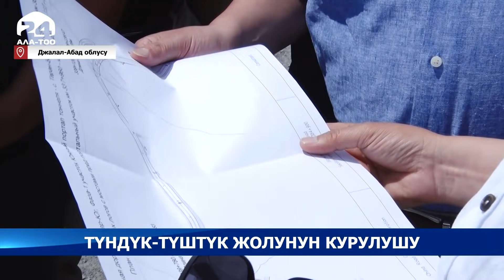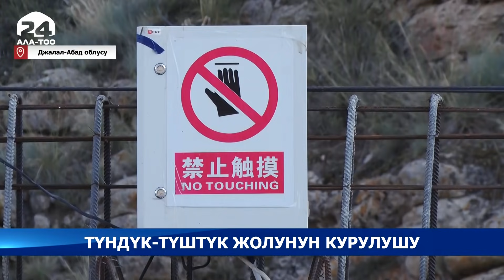Түндүк-түштүк жолунун курулушу